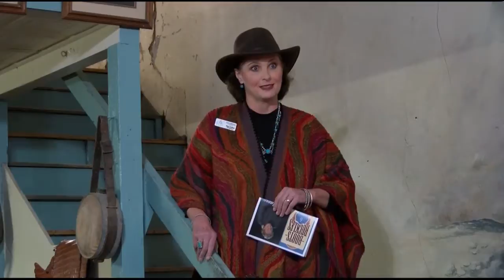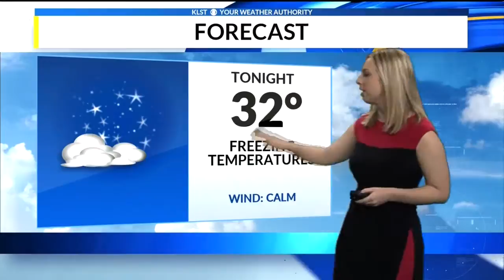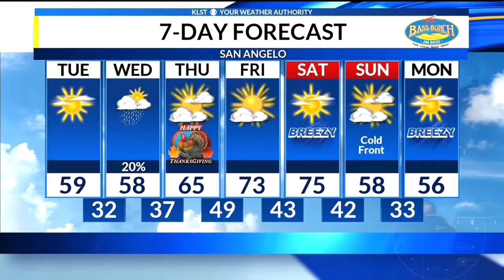CVTM Update (November 20, 2018)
In your Tuesday morning update, learn about Thanksgiving holiday travel tips from law enforcement, plus a big announcement from Sonrisas Trails, and your latest weather updates.